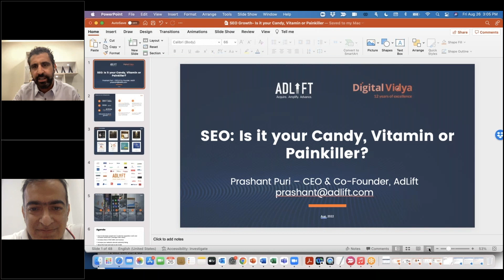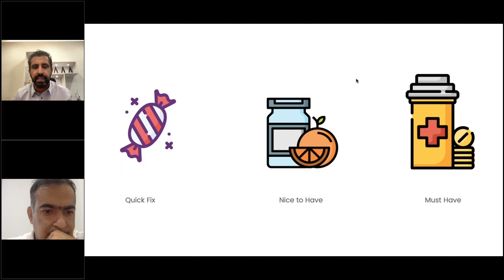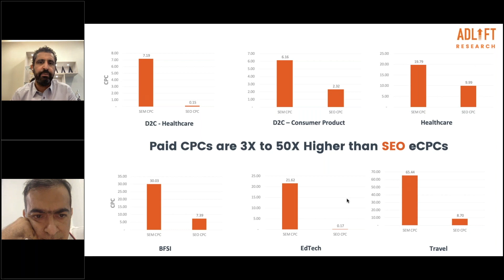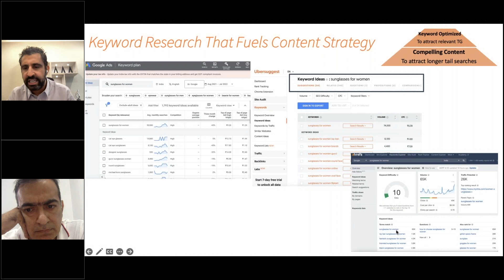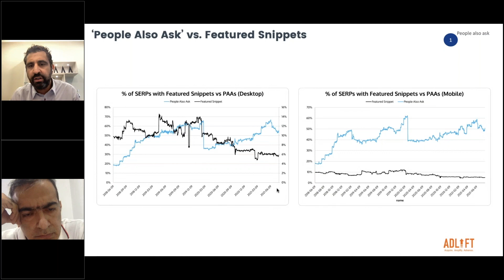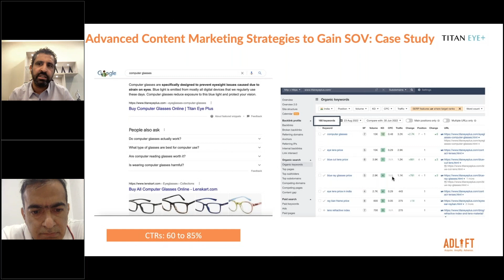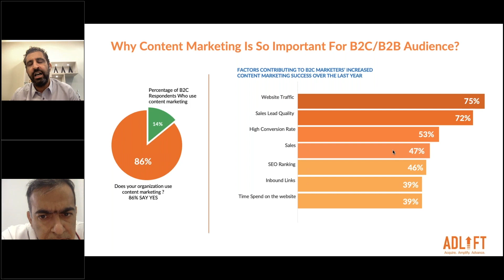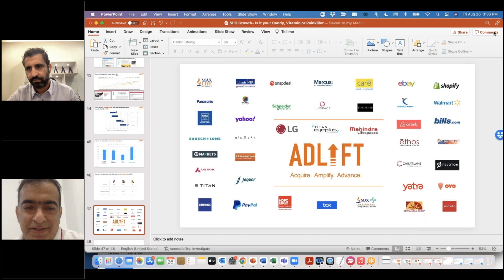SEO: Is it your Candy, Vitamin or Painkiller?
With profitability and customer acquisition cost being front and center more than ever before, we take a look at how Organic Search is working for you. Is it your Candy (quick fix), your Vitamin (nice to have), or Painkiller (need to have)? We dive deeper into why it needs to be your Vitamin and how you as a brand marketer can make that happen.

In this session, marketers will learn how to decrease their customer acquisition costs (CAC), increase average order value (AOV) and increase conversion rates effectively.

If you are looking to boost your organic presence with the right measures, this webinar is something you can’t afford to miss.